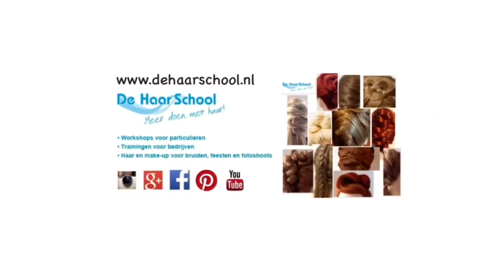Verschillende rollen met een 4 strengen vlecht